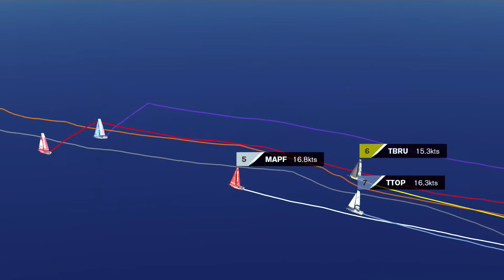Leg 4 - Summary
Take a look back at Leg 4 from Melbourne to Hong Kong.